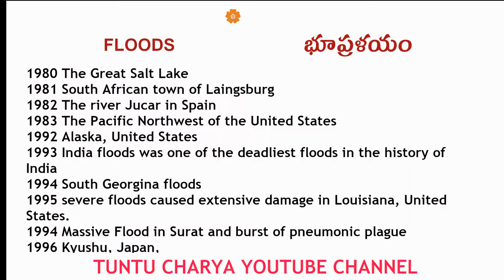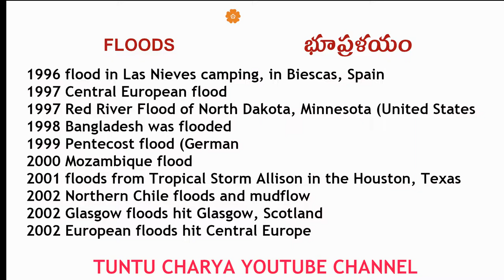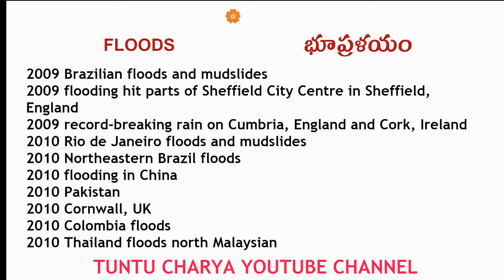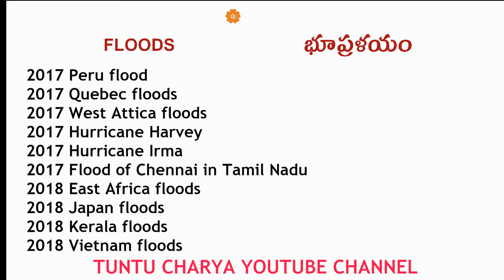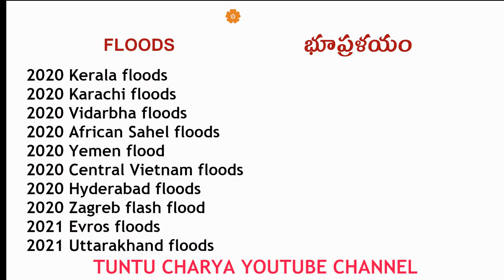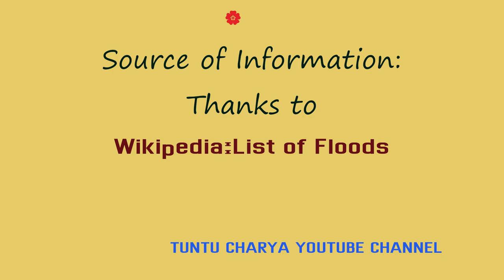Floods 18th to 21 Century Bhoo Pralayam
Floods from 18th to 21st Century Bhoo Pralayam.
1851,1874, 1882, 1927 The Great Mississippi River Flood 1862  Great Flood of West Coast of North America1872 The  Baltic Sea flood  Denmark to Pomerania
 1889 The South Fork Dam brokeJohnstown, Pennsylvania1910 Paris flood1931 The Yellow River flood1937 The Ohio River flood 1938 Los Angeles flood 1948 The Berwickshire flood 1952 The Lynmouth flood 1953 North Kyushu Flood Sea Flood of 1954 Hurricane Hazel 1955 Hunter Valley floods  1957 Isahaya flood1959 the Río Negro flooded Uruguay, 1960 flooding  the Great Chilean earthquake 1962 North Sea flood of  1964 The River Sava in Zagreb, Croatia 1965 Hurricane Betsy 1966 The flood of the Arno River 1972 The people of Rapid City, South Dakota 1974 The dying cyclone Wanda triggered major flooding in Brisbane, Australia 1975 many areas of Romanian Cuverture Charpatinas,The Banqiao Dam in China1976 Big Thompson River Canyon1980 The Great Salt Lake 1981South African town of Laingsburg 1982 The river Jucar in Spain1983 The Pacific Northwest of the United States 1992 Alaska, United States 1993 India floods was one of the deadliest floods in the history of India1994 South Georgina floods1995 severe floods in Louisiana, United States.1994 Massive Flood in Surat 1996 Kyushu, Japan, flood in Las Nieves camping, in Biescas, Spain 1997 Central European flood,  Red River Flood of North Dakota, Minnesota 1998 Bangladesh w9 Pentecost flood 2000 Mozambique flood2001, floods from Tropical Storm Allison in the Houston, Texas2002 Northern Chile floods and mudflow, Glasgow floods hit Glasgow, Scotland,European floods hit Central Europe 2003 Western Sahara2004 Boscastle flood Boscastle, Cornwall, United Kingdom2005 flooding rivers Eden, Kent, Derwent, Greta,Cocker in Cumbria, England Canada's southern Alberta2005 Mumbai, India, New Orleans, Louisiana, United States,Eastern Europe, Indian states of Tamil Nadu and Andhra Pradesh2006 Korea Mid-Atlantic States eastern United States,Ethiopia floods, Surat, India, Malaysia, Sumatra, and Sabah 2007 Hunter Floods, Maitland, Newcastle in Australia, Africa Floods,Cyclone Guba, Papua New Guinea 2008 Indian floods  several states in India, Santa Catarina floods 2009 Brazilian floods and mudslides2009 flooding hit Sheffield City, England Cumbria, England and Cork, Ireland 2010 Rio de Janeiro floods and mudslides,Northeastern Brazil floods, flooding in China, Pakistan, Cornwall, UK, Colombia floods,Thailand floods north Malaysian, Queensland floods, Australia2011  Brazil floods Mississippi River floods, flooding in China, Thailand floods, Khammouane Provin Pulau Tioman of Malaysia, northern part of Malaysia2012 Kyushu, Japan, Great Britain and Ireland floods2013 North India floods --struck uttarakand, European floods, Alberta flood, Southwest China floods,  Sardinia 2014 Cyclone Ita United Kingdom, flood events in the United-States, Southeastern Europe Bosnia, Serbia and Romania, Baghlan province of Afghanistan, Alberta floods Claresholm, Alberta, New York flood 2015 Northern Chile floods and mudflow,Tbilisi flood, Missouri floods,Houston Memorial Day Flood, South Indian floods, Poland Flood, Myanmar Flood2016 São Paulo flood and mudslide, Houston Tax Day floods, Ethiopia flood, European floods, Oklahoma floods, Maryland flood, Niger flood,Louisiana floods, Johannesburg flood 2017 Benue State flooding, China floods, Southern Thailand floods, Peru flood, Quebec floods, West Attica floods, Hurricane Harvey, Hurricane Irma, Flood of Chennai in Tamil Nadu2018 East Africa floods, Japan floods, Kerala floods, Vietnam floods,North Korean floods, European floods, Maryland flood, Punjab flood2019 Iran floods, north Iran floods, Midwestern U.S. floods, South Sulawesi floods, Townsville flood, Pakistan floods and storms, Houston Flash Flooding, Southern and Southeastern U.S. flooding, Indian floods, Venice floods,  Congo River floods2020 Jakarta floods, China floods, Kyushu floods, Nepal floods, Brazilian floods and mudslides, United Kingdom floods Storm Gloria Southeast Kentucky, East Africa floods, Assam floods, Korean floods, Afghanistan flood, Kerala floods, Karachi floods, Vidarbha, African Sahel, Yemen, Central Vietnam, Hyderabad floods, 2021.